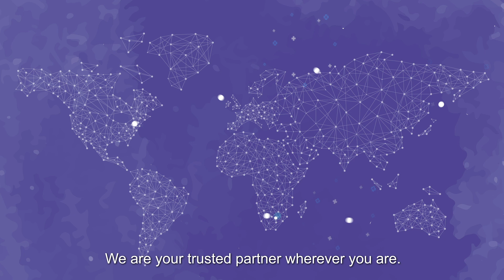Vidéo animée | Barc Lab | Pharos Digital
Voici une nouvelle création.
Cette vidéo explicative a été réalisée pour notre client Barc Lab.

Barc Lab a pu augmenter son taux de conversion ainsi que sa présence sur Internet par le biais de cette vidéo ludique.

Vous pouvez vous renseigner sur notre processus de production via notre site web ci-dessous : ⬇️

Ou inscrivez-vous pour voir toutes les vidéos déjà réalisées 👀

⚡ PHAROS DIGITAL ⚡
Une agence de communication spécialisée dans la production de vidéos, le design web et le marketing digital. Nous aidons les entreprises à améliorer la visibilité de leur marque.